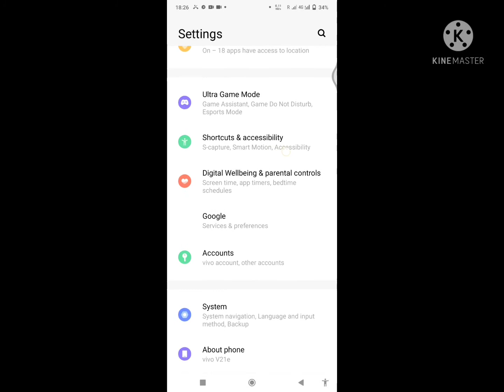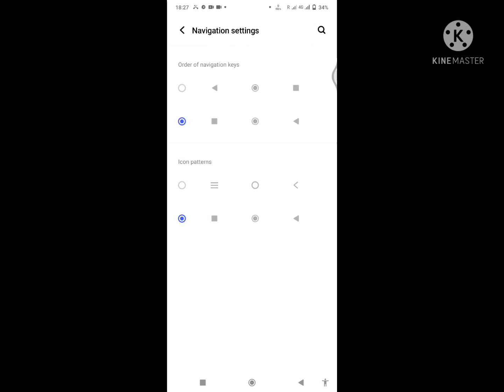mobile button change kaise karen. mobile button change settings. mobile button change settings apps